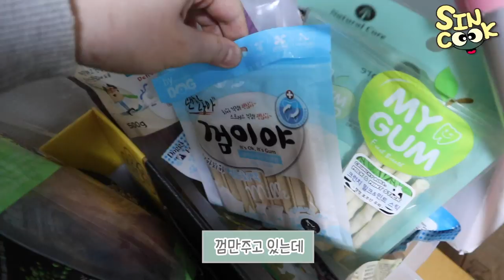이거 먹는거냐? 태어나서 처음 먹어보는 오리목뼈 먹방😍 오도독 오도독 강아지 먹방❤️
평소에는 개껌 위주로 줬는데 오늘 처음으로 오리 목뼈를 줘봣어요!! 처음에는 잘 못먹다가 나중에는 너무 잘먹어서 기특하네요 ㅎㅎ 앞으로 간식 다양하게 줘봐야겠어요 ㅎㅎ